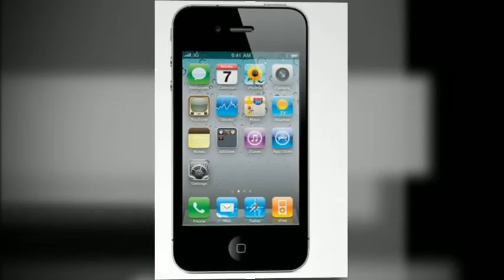Polar Heart Rate Monitor - What's New For 2012?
- Polar heart rate monitor brand is without a doubt still the leader of heart rate monitor technology in 2012. This is a brief video of what is new, from the Polar RC3 to the Polar RCX3